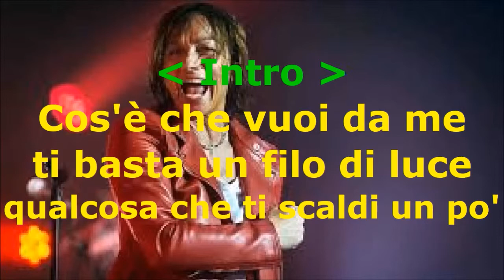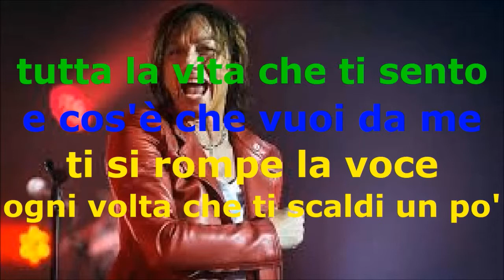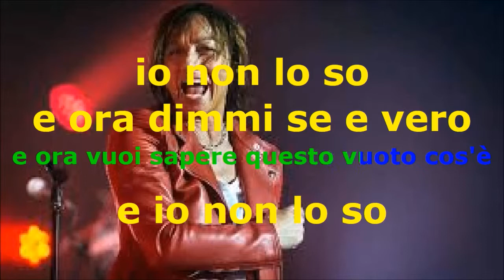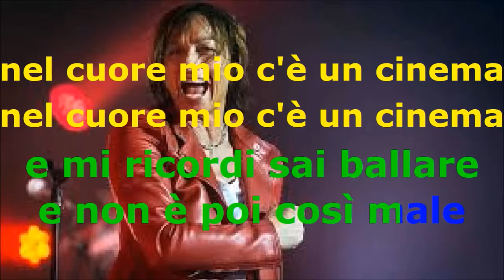GIANNA NANNINI - CINEMA - con TESTO KARAOKE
giramondo web music  Karaoke  Lyrics con Testo
video creato con kanto Syncro